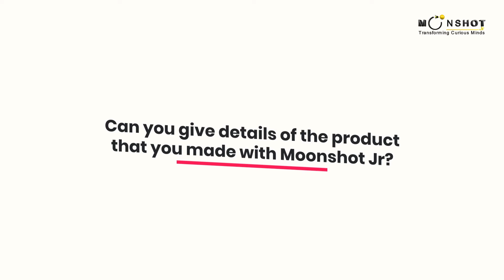Rajveer Masrani Shares His Experience With Innovator Program | Moonpreneur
Learn how Moonshot Jr’s Innovator Program can nurture your child’s interest through futuristic subjects- Robotics, Automation, and more.

Learning is fun, but hands-on learning is memorable! Our 12-year old Moonpreneur Rajveer, from Australia, shares his experience with the Innovator Program, by Moonshot Jr. The program provided the opportunity to young Moonpreneur to learn about robotics and app development. He learned about various aspects of robotics and shares his experience with all young students out there that wish to innovate.

Rajveer has a deep interest in hardware and electronics and likes self-paced learning sessions. He explained his outdoor plant watering system, which revolves around the fundamentals of app development & robotics, in this Innovator Program review video.

►About Innovator Program:
Moonshot Junior Inc’s Innovator Program offers a hands-on learning experience. The powerful STEAM-based program assimilates and understands data to provide a customized learning solution for students. To improve the learning process at every level and provide in-depth feedback, the data-point assessment is followed. The program is designed in a manner that evolves as per the learning of a student.

►About Moonshot Jr:
Moonshot Junior Inc. is Silicon Valley's fastest-growing EdTech company that has developed a unique teaching methodology and employs a product-based approach to preparing children for the future of work. Our services include Innovator Program, Entrepreneurship & Leadership Development Program, and more.